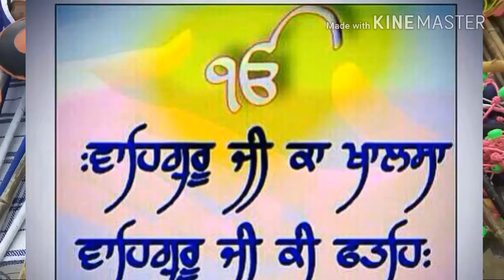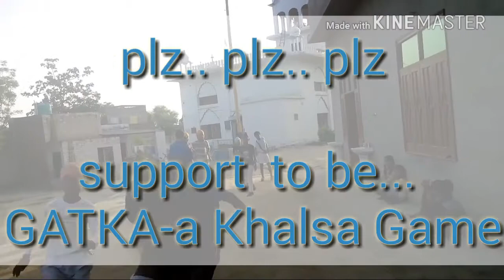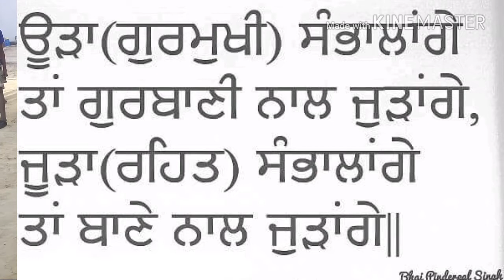gatka trailer-shasterdhari khalsa burj jawahar singh wala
Khalsa-akaal purakh ki fouj burj jawahar singh wala... Gatka team in practice time